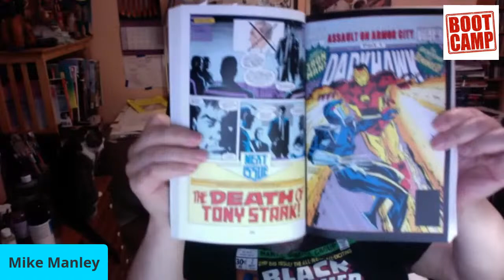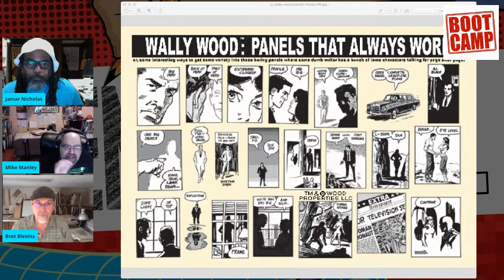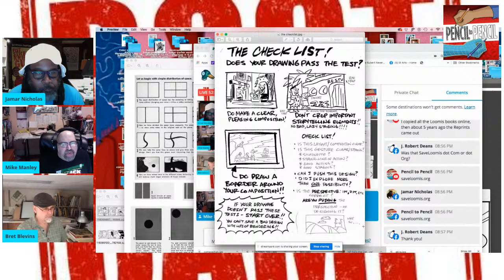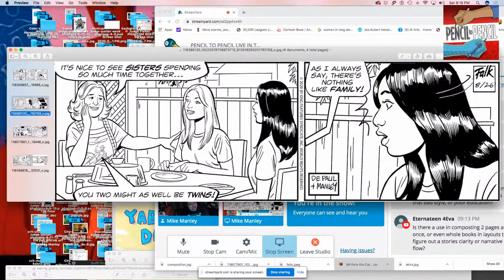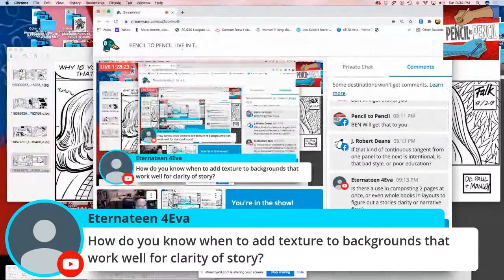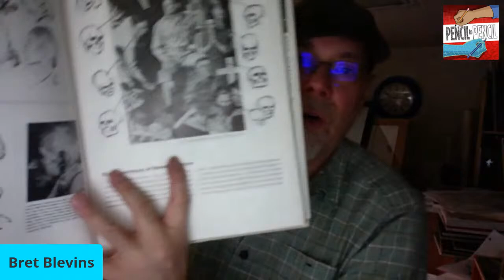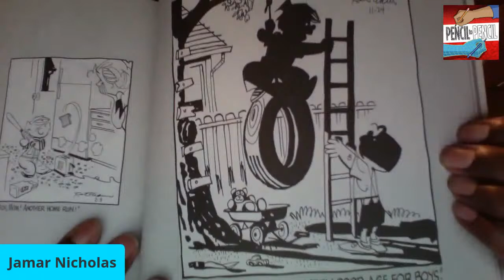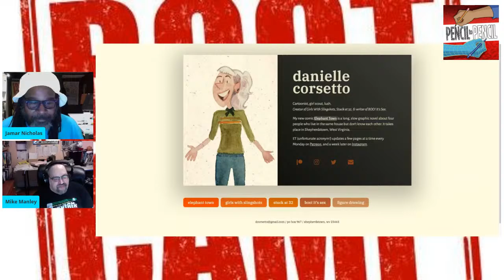PENCIL TO PENCIL LIVE IN THE STUDIO 8/29/20 COMIC ART BOOTCAMP!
ATTENTION! P2P Comic Art Bootcamp is BACK!

Cartoonists and educators Mike Manley and Jamar Nicholas will (after your virtual buzz cut, natch) give you another drill on your way thru cartooning Basic Training!

Even seasoned pros will find something useful here--sharpen your skills and your pencils--DROP AND GIVE US 20 PAGES!